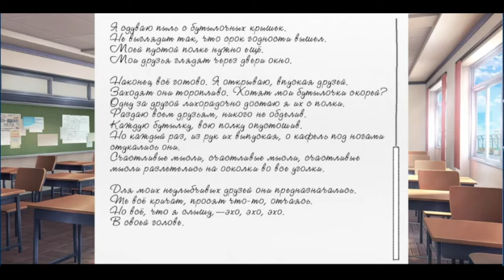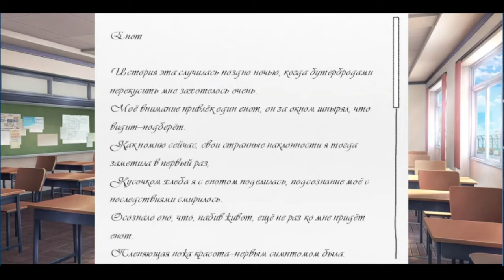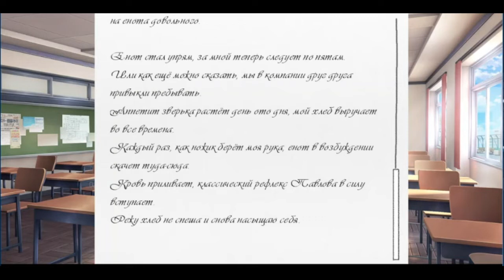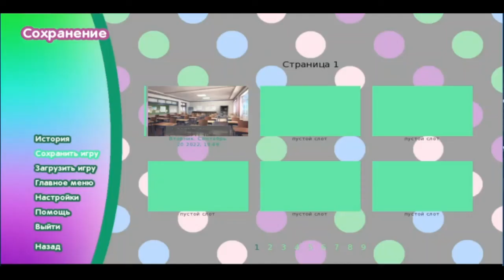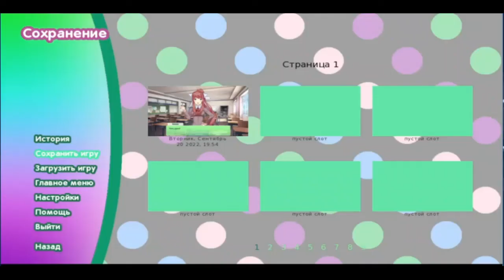Мир грёз#11 DDLC Mod